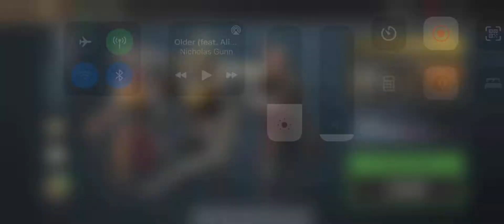SFA PVP - ДОСТИГ ОТМЕТКИ В 3К ОЧКОВ)) ЧЕ ДАЛЬШЕ?))) - Ep 96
Описание …
Всем привет, это новый канал по игре Shadow Fight Arena,
будем пробывать ВМЕСТЕ подымать рейтинг.

Ребят и да пишите в комменты за кого бы вы хотели что я сыграл
SARGE
HONG-JOO
HELGA
JET
MONK
AZUMA
GLADIATOR
KATE
IRONCLAD
FIREGUARD
KIBO
LINK
MARCUS
YUKKA AND SHADE
EMPEROR